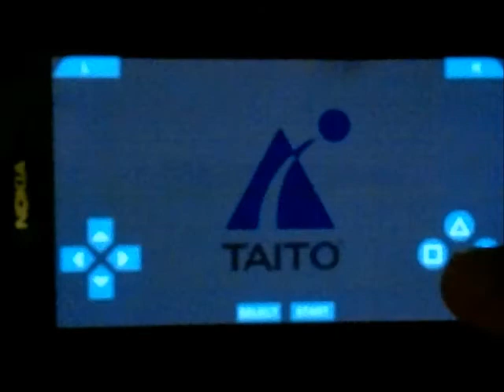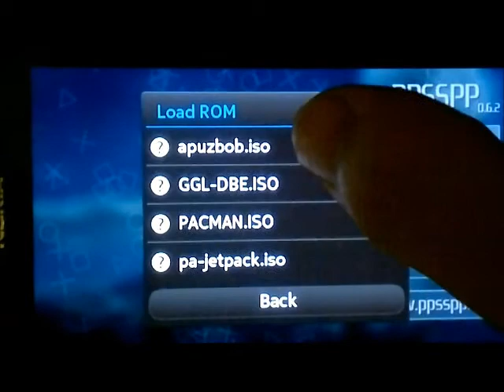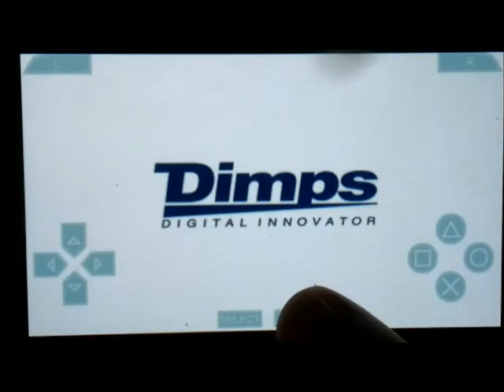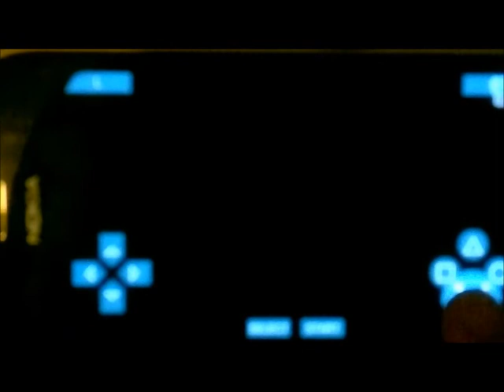PPSSPP v0.6.2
Nokia 808 running a few games in a PSP emulator

Puzzle Bobble
Pacman: Championship Edition
Dragonballs: Evolution